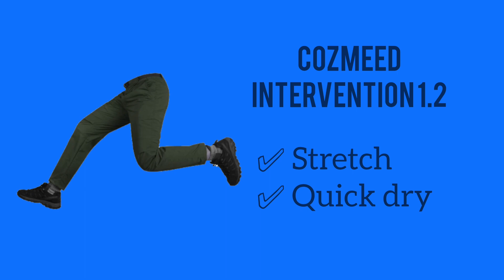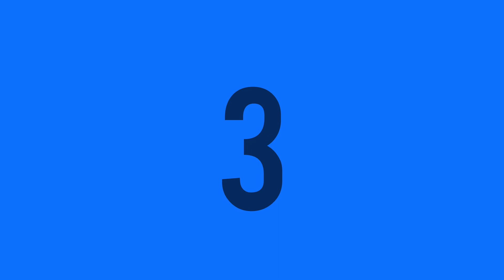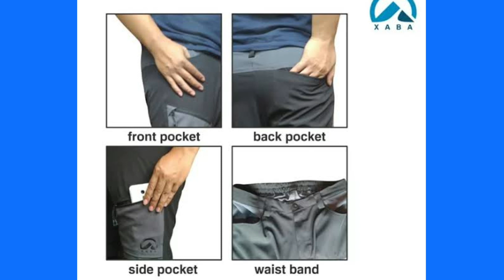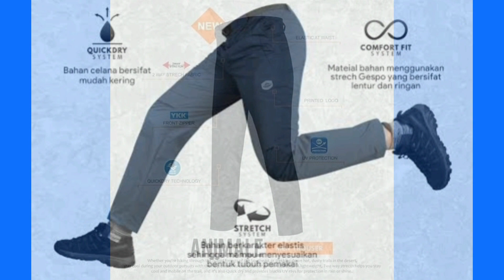Tujuh Rekomendasi Celana Gunung Terbaik yg Bagus dan Murah | Celana Outdoor Murah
Divideo ini saya akan memberikan 7 rekomendasi Celana Gunung terbaik yang bagus dan murah yang tentunya juga berkualitas ya temen².

Link Pembelian :

1. COZMEED INTERVENTION 1.2

 2. MAKALU ANIMALE

3. XABA MOA PRO

4. HIKEMORE ALFEA

5.  SAVANA TUKAK

6.  AVARES STRIFE SERIES

7. ANTARESTAR MOUNT AVO